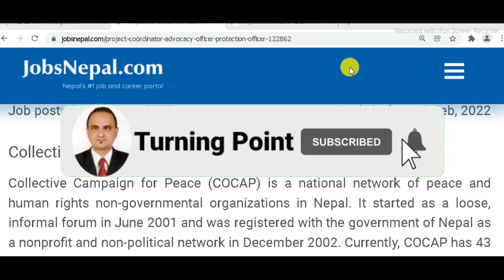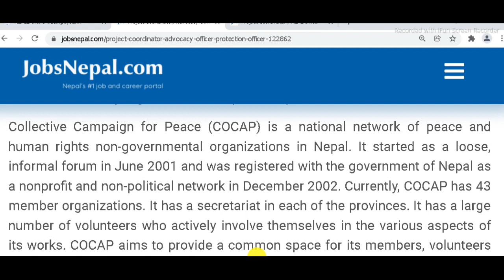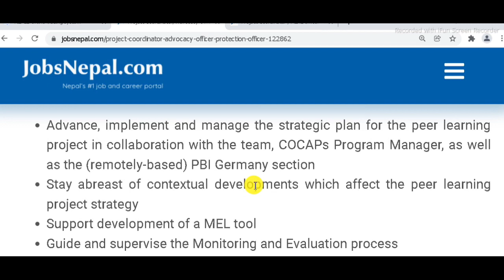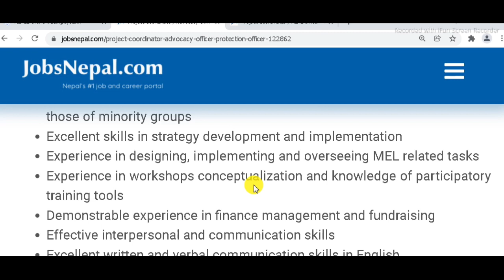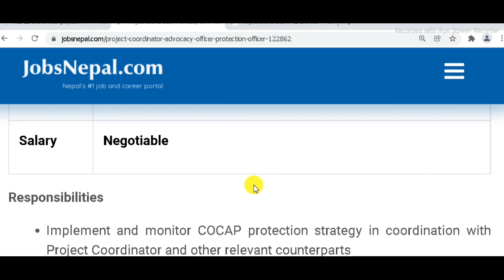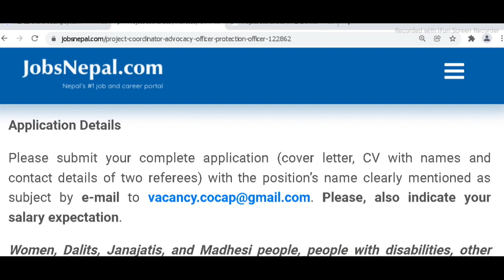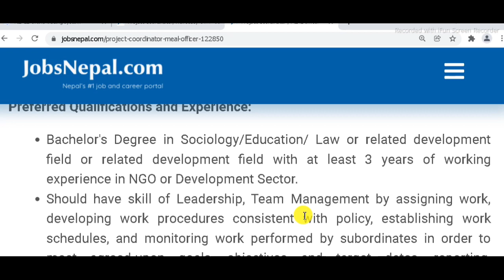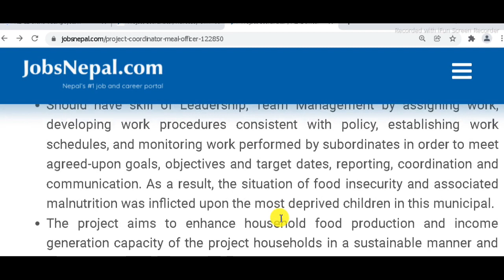COCAP NGO ले धेरै संख्या मा Vacancy खुलायाे, COCAP NGO Open Large Number of vacancy,Turning Point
यो भिडियो हेरिसकेपछी  Public  Sector मा job खोजिरहनु भएका व्यक्तिहरूका लागि  सम्पूर्ण जानकारी प्राप्त हुनेछ।   जागिर  अप्लाई  गर्न आव्सयक प्रने  डकुमेन्ट , Job Apply   गर्ने  तरिका बारेमा पूर्ण जानकारी प्राप्त गर्नुहुनेछ

Turning Point